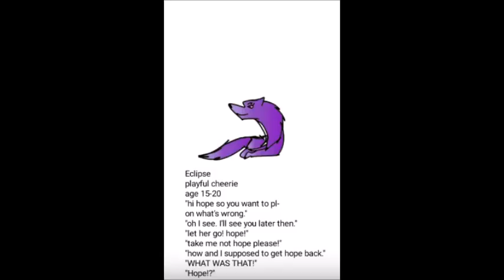"Hope": Eclipse Audition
Alrighty, here's my audition for Eclipse.
There wasn't any indication as to this character's sex, so I assumed Eclipse is female.
As always, thank you for listening! :3